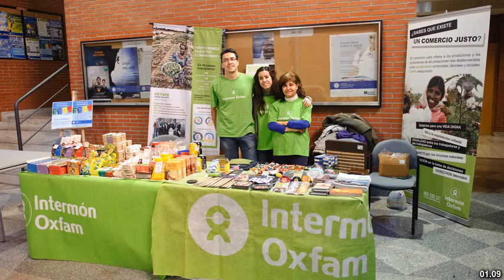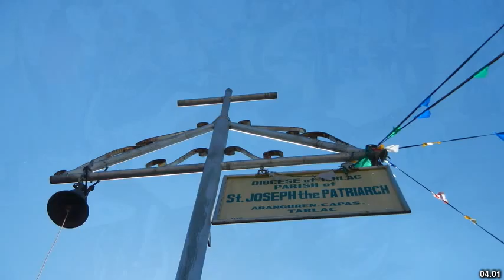Best places to visit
Best places to visit - Aranguren (Argentina) Best places to visit - Slideshows from all over the world - City trips, nature pictures, etc.